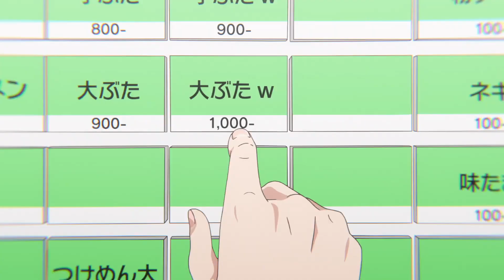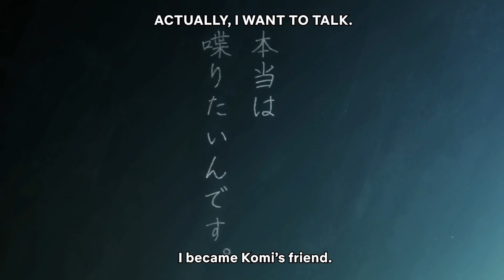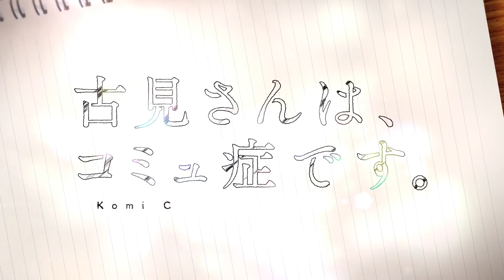Komi Can't Communicate Caused An ARGUMENT Between Me and My Wife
While I like Komi Can't Communicate, my wife finds it boring. Our disagreement made me think about communication in the current era. Can this show help us learn something?